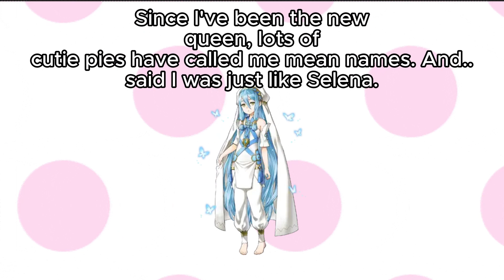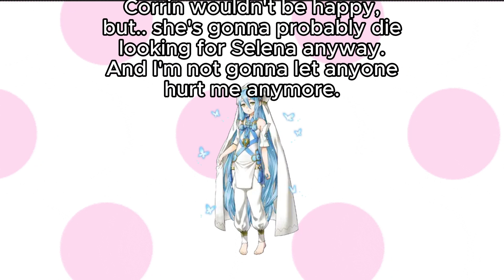Azura's Little Message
Gamers online, travel &  etc.